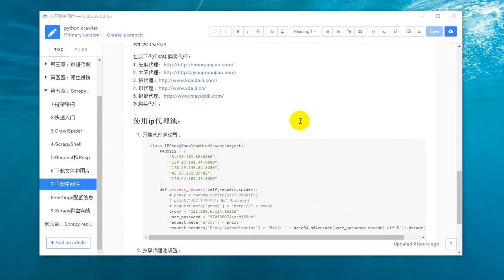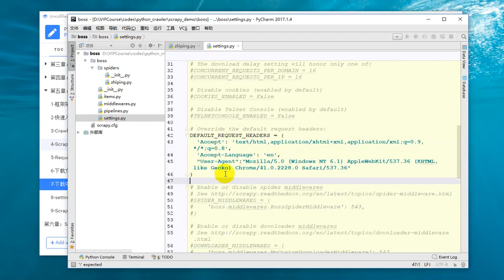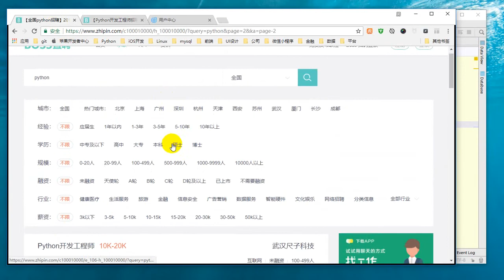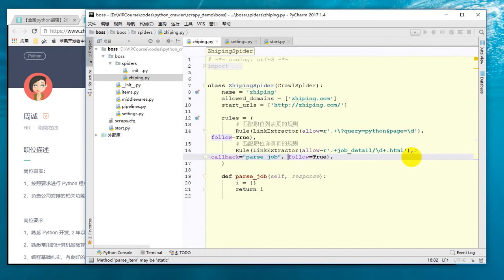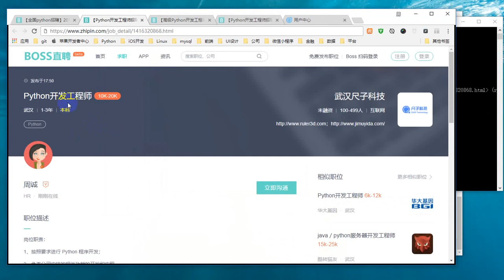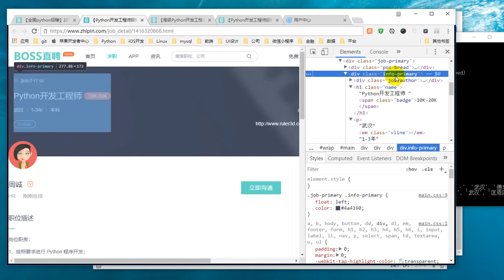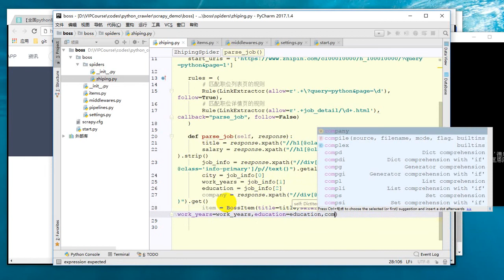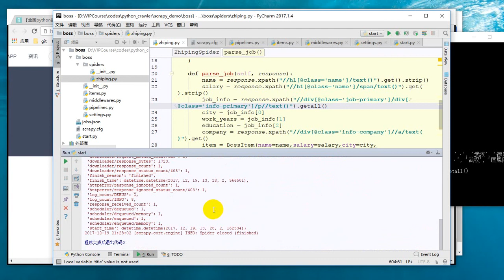25 Python网络爬虫丨06 Scrapy框架丨21 【Scrapy框架】实战 攻克BOSS直聘反爬虫之正常爬取